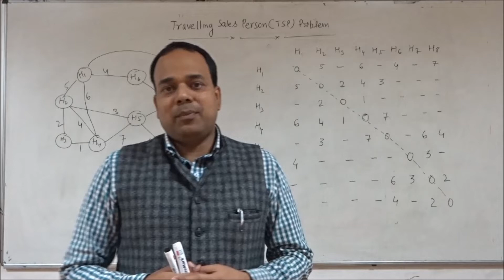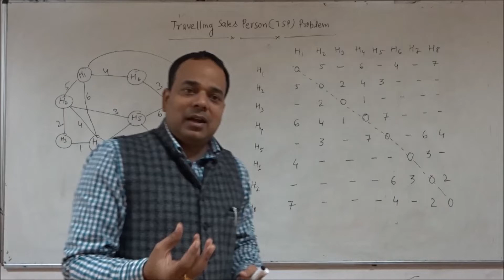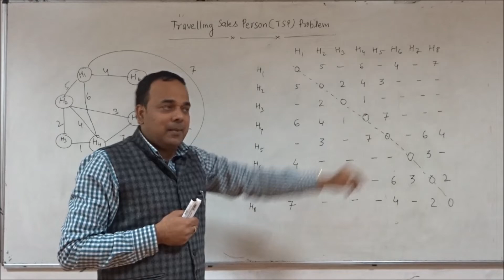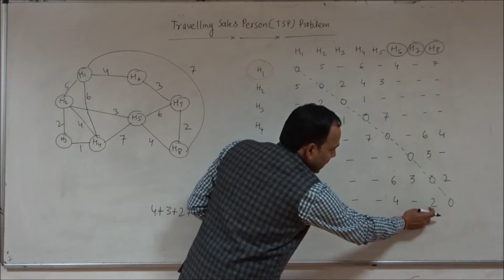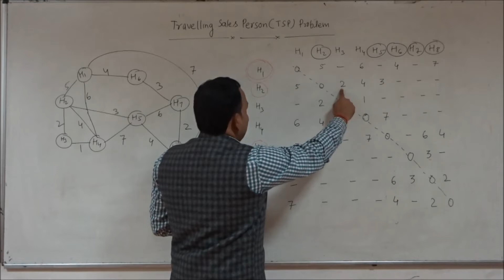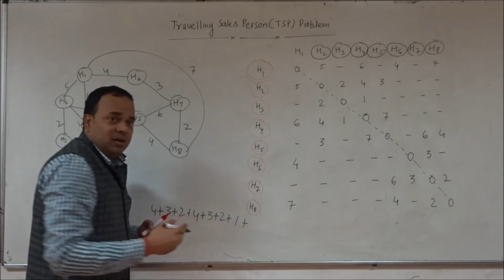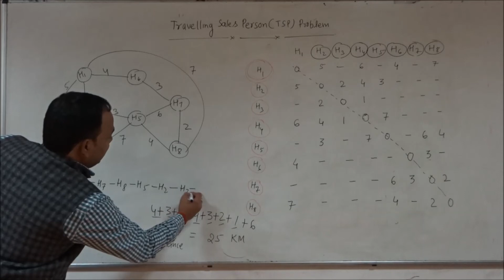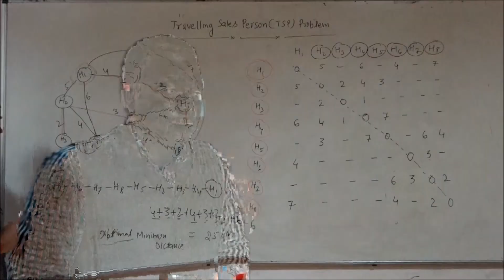Traveling Sales Person (TSP) Problem Using Greedy Method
Traveling Sales Person (TSP) Problem Using Greedy Method | Easy Way to understand about how to solve Traveling Sales Person (TSP) Problem Using Greedy Method | Hindi & English.